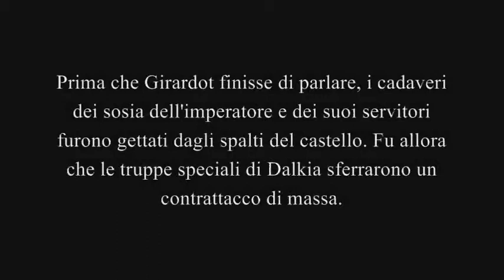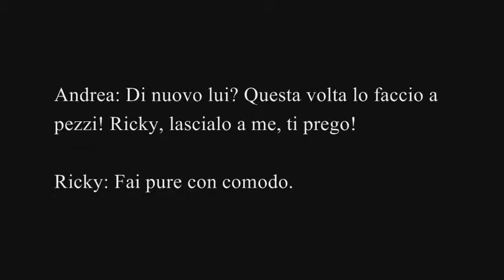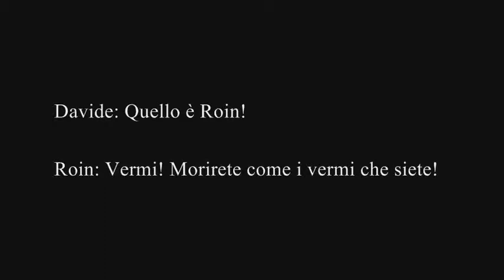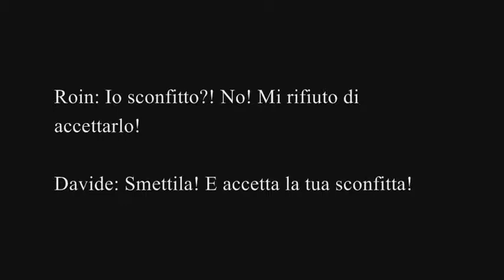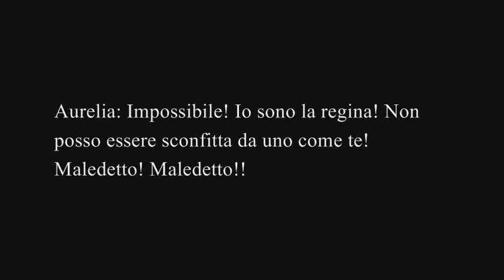Cronistorie della Spada [Capitolo 12] - Guerra - Atto finale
Il capitolo 12 delle Cronistorie della Spada (Soul Calibur III)